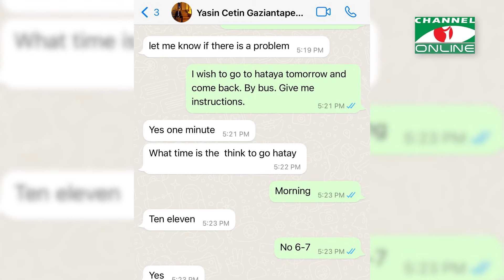আমি কোথায় যাবো জানি না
৬ ফেব্রুয়ারি তুরস্ক-সিরিয়ায় ভয়াবহ ভূমিকম্প আঘাত হানে।  সেই ভূমিকম্প তথ্য সংগ্রহ করতে গিয়েছিলেন চ্যানেল আই'র জয়েন্ট অ্যাসাইনমেন্ট এডিটর তারিকুল ইসলাম মাসুম।  সম্প্রতি সেখান থেকে ফিরে চ্যানেল আই অনলাইনকে বিশেষ সাক্ষাৎকারে জানিয়েছেন তাঁর অভিজ্ঞতার কথা।  তাঁর সাক্ষাৎকারটি নিয়েছেন চ্যানেল আই অনলাইনের ডিজিটাল এন্ড মাল্টিমিডিয়া এডিটর তৌফিক আহমেদ।

ক্যামেরাপার্সন: হাবিবুর রহমান তালুকদার
                          রাসেল শাহ্‌

সম্পাদনা: মারুফউজ্জামান
সার্বিক সহযোগিতায়: আদনান দেলওয়ার

worldwide.